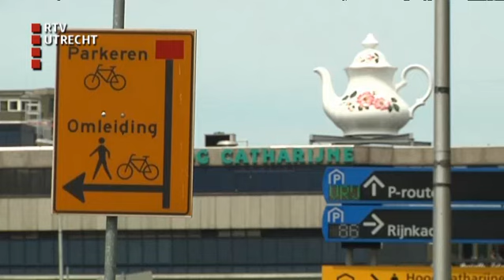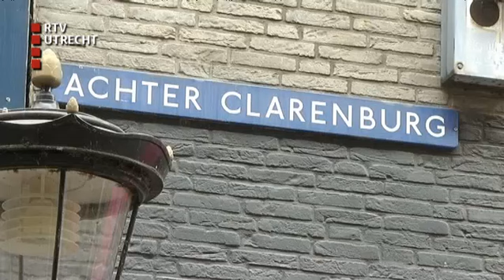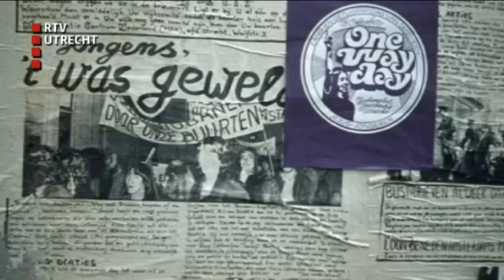Van Rossem Vertelt: Stadsvernieuwing - za 16 nov 2013, 07:15 uur [RTV Utrecht]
Wie regelmatig de stad Utrecht bezoekt weet dat er druk wordt gewerkt aan een nieuw stationsgebied. Maar echt nieuw zijn niet alle plannen. Zo liep de Catharijnesingel tot de jaren '60. (C) RTV Utrecht